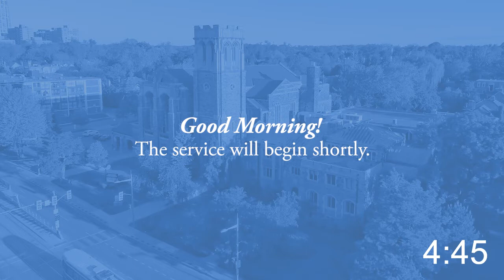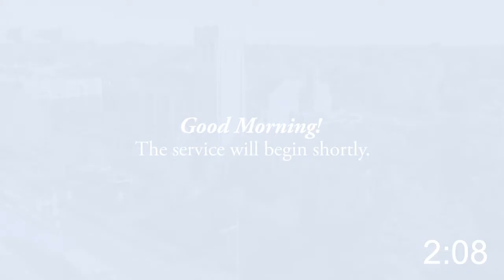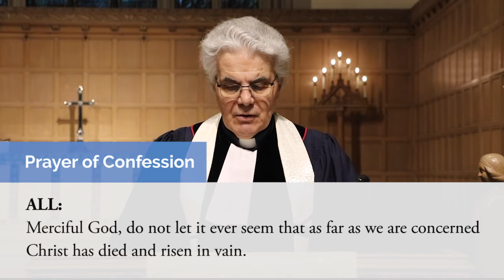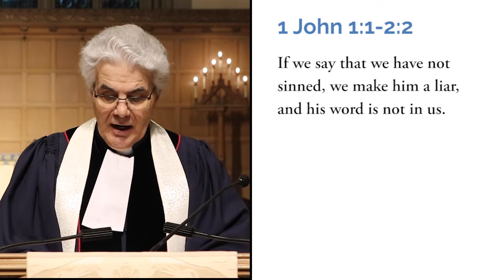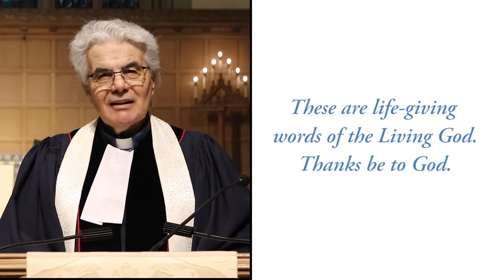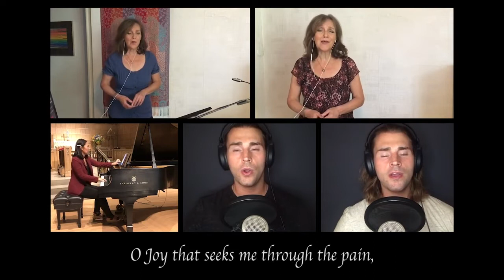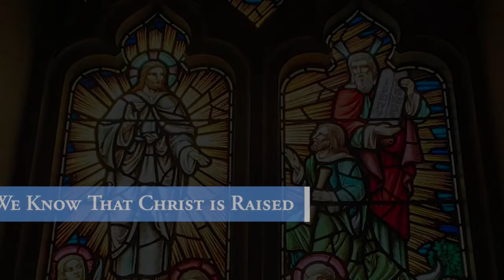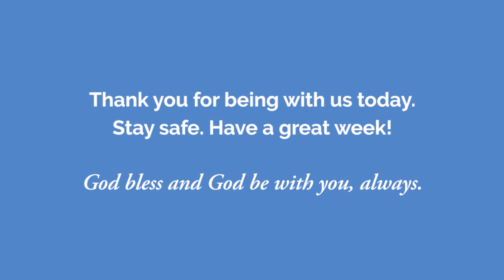11:00 AM Sunday Worship - April 11, 2021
11:00 AM Sunday Worship - April 11, 2021
Preacher: The Rev. Lorraine Diaz
Sermon: "He's Got the Whole World in His Hands"
Scripture: 1 John 1:1–2:2